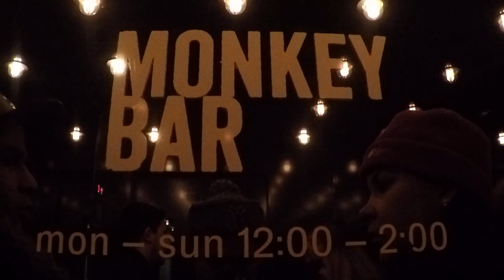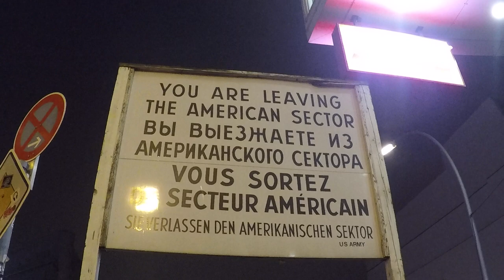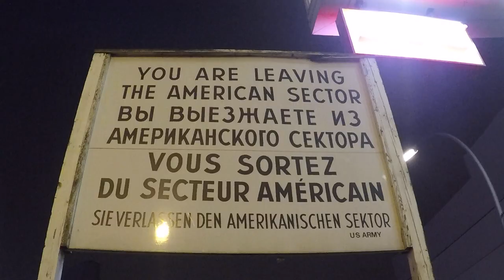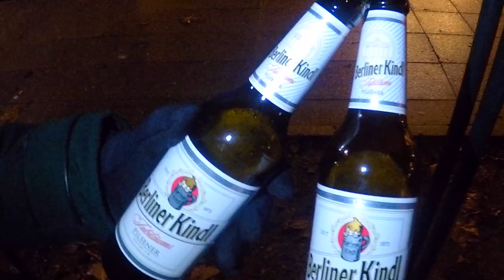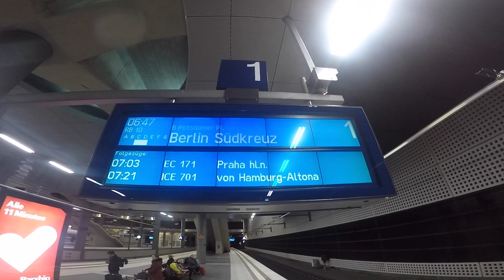Christmas Market Fun in Berlin